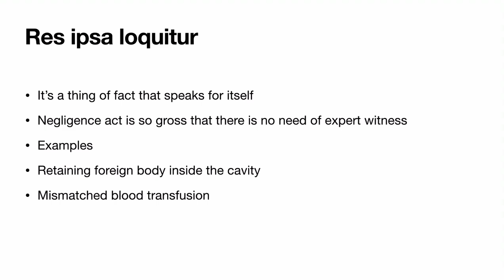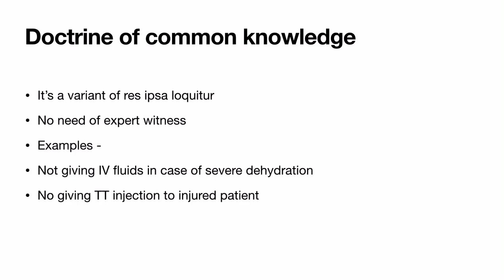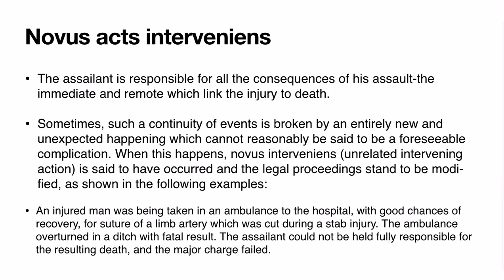Doctrines of medical negligence